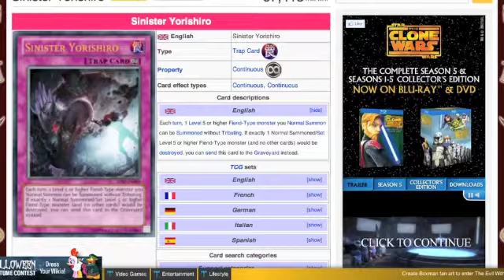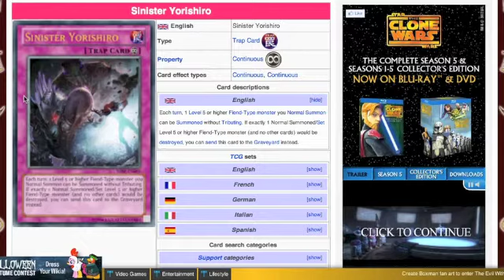New Archfiend Support: RJ is not impressed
Now that I realize that Giant's effect can only be used once while he's on the board, I take back everything I said about his being the better of the two. He has lost all of my respect. If Yorishiro had been a spell it would be awesome. If Giant could do some search or summon trick (no summoning from the hand doesn't count), I would be all over it. The problem is they aren't and they don't.